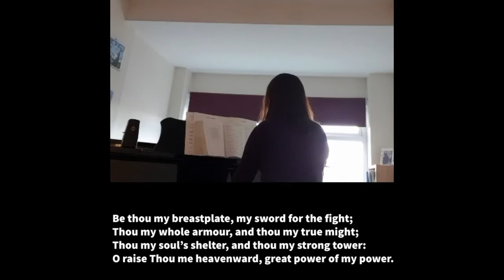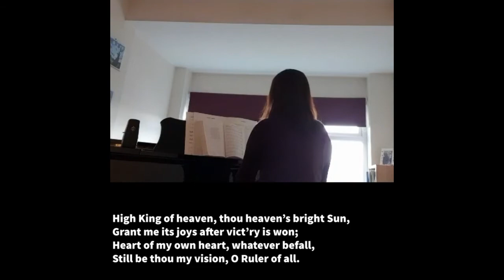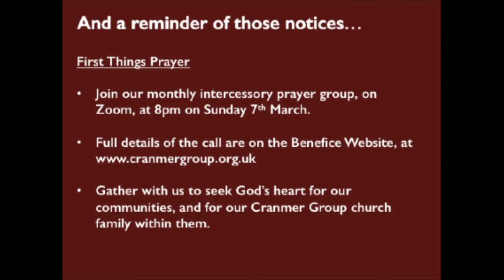Cranmer Group Online Service 21st February 2021